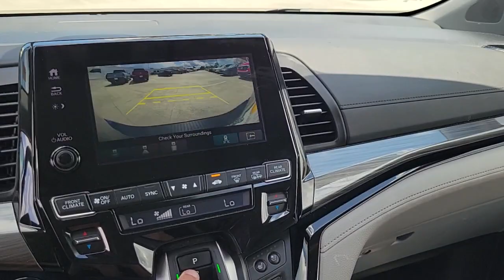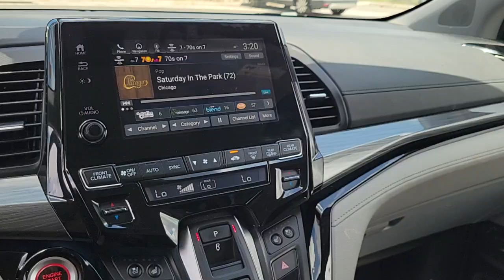2021 Honda Odyssey Tampa, Clearwater, St. Petersburg, Pinellas Park, Palm Harbor, FL 91P915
Obsidian Blue Pearl Used 2021 Honda Odyssey Elite available in Tampa, Florida at Crown Honda. Servicing the Clearwater, St. Petersburg, Pinellas Park, Palm Harbor, FL area.

Crown Honda
7671 U.S. Hwy. 19 N.

This 2021 Honda Odyssey Elite in Obsidian Blue Pearl features: Certified. BLUETOOTH BACKUP CAMERA NAVIGATION LEATHER TRIM POWER SEATS HEATED SEATS PARK ASSIST BLIND SPOT ALERT DISTANCE PACING CRUISE CONTROL ADAPTIVE CRUISE CONTROL PANORAMIC MOONROOF Odyssey Elite. Clean CARFAX. CARFAX One-Owner.brOdometer is 757 miles below market average!brbrAll prices plus sales tax tag and titling and dealer service fee of $999.00 which represents cost and profits to the selling dealer for items such as cleaning inspecting adjusting new vehicles and preparing documents related to the sale. A Better Way To Buy.
Navigation system: Honda Satellite-Linked Navigation System|11 Speakers|AM/FM radio: SiriusXM|CD player|DVD-Audio|Radio data system|Radio: 550-Watt AM/FM/HD Premium Audio System|Rear audio controls|Air Conditioning|Automatic temperature control|Front dual zone A/C|Rear air conditioning|Rear window defroster|Memory seat|Power driver seat|Power steering|Power windows|Remote keyless entry|Steering wheel mounted audio controls|A/V remote: CabinControl|Entertainment system|Headphones|Four wheel independent suspension|Speed-sensing steering|Traction control|4-Wheel Disc Brakes|ABS brakes|Anti-whiplash front head restraints|Dual front impact airbags|Dual front side impact airbags|Emergency communication system: HondaLink|Front anti-roll bar|Knee airbag|Low tire pressure warning|Occupant sensing airbag|Overhead airbag|Rear anti-roll bar|Power moonroof|Power Liftgate|Brake assist|Electronic Stability Control|Forward collision: Collision Mitigation Braking System (CMBS) + FCW mitigation|Lane departure: Lane Keeping Assist System (LKAS) active|Exterior Parking Camera Rear|Auto High-beam Headlights|Delay-off headlights|Front fog lights|Fully automatic headlights|Panic alarm|Security system|Adaptive Cruise Control: Adaptive Cruise Control (ACC) with Low-Speed Follow|Speed control|Auto-dimming door mirrors|Bumpers: body-color|Heated door mirrors|Power door mirrors|Spoiler|Turn signal indicator mirrors|Apple CarPlay/Android Auto|Auto-dimming Rear-View mirror|Compass|Driver door bin|Driver vanity mirror|Front reading lights|Garage door transmitter: HomeLink|Heated steering wheel|Illuminated entry|Leather steering wheel|Outside temperature display|Overhead console|Passenger seat mounted armrest|Passenger vanity mirror|Rear reading lights|Rear seat center armrest|Sun blinds|Tachometer|Telescoping steering wheel|Tilt steering wheel|Trip computer|3rd row seats: split-bench|Drivers Seat Mounted Armrest|Front Bucket Seats|Heated & Ventilated Front Bucket Seats|Heated front seats|Leather Seat Trim|Power passenger seat|Reclining 3rd row seat|Split folding rear seat|Ventilated front seats|Passenger door bin|Alloy wheels|Wheels: 19 Unique Machine-Finished Alloy|Rain sensing wipers|Rear window wiper|Speed-Sensitive Wipers|Variably intermittent wipers|3.61 Axle Ratio|BLUETOOTH|BACKUP CAMERA|NAVIGATION|LEATHER TRIM|POWER SEATS|HEATED SEATS|PARK ASSIST|BLIND SPOT ALERT|DISTANCE PACING CRUISE CONTROL|ADAPTIVE CRUISE CONTROL|PANORAMIC MOONROOF|PASSED DEALERSHIP INSPECTION|RECENT OIL CHANGE|FRESHLY DETAILED